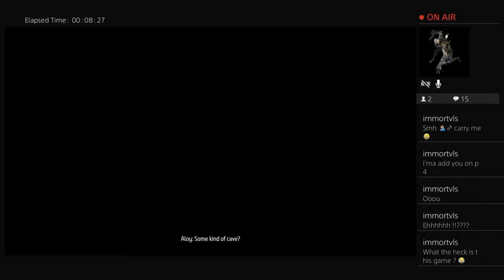HORIZON ZERO DAWN Walkthrough Gameplay Part 1 - Mother's Heart (PS4)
►Enjoyed the Video? Don't forget to  Rate on the video!

Horizon Zero Dawn is an action role-playing video game developed by Guerrilla Games and published by Sony Interactive Entertainment. It was released for the PlayStation 4 in early 2017. The plot revolves around Aloy, a hunter living in a world overrun by machines. Having been an outcast her whole life, she sets out to discover the dangers that kept her sheltered. The player uses ranged weapons, a spear and stealth tactics to combat the mechanised creatures, whose remains can be looted for resources. A skill tree provides the player with new abilities and passive bonuses. The game features an open world environment for Aloy to explore, while undertaking side and main story quests.